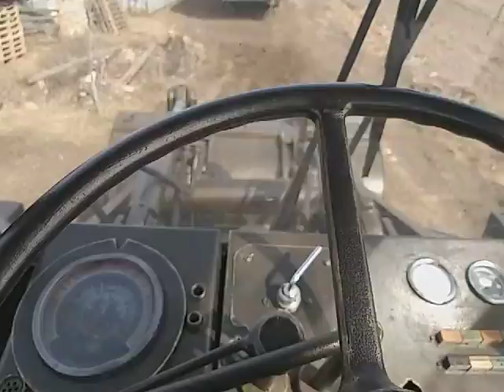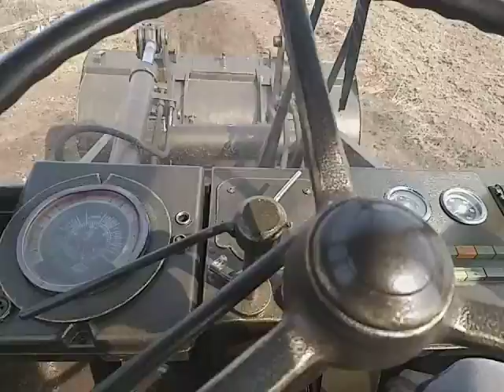Utolsó simítások a Fecske lakókocsi előtt a fülkéből kamerázva O&K L15 -el